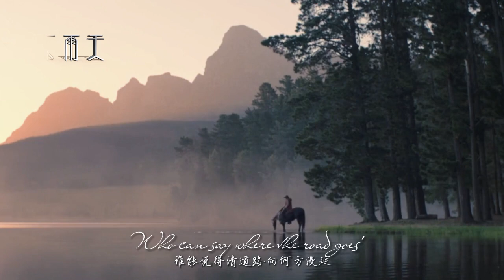经典英文歌《Only Time》整个人被融化在优美深邃的天籁之声中！